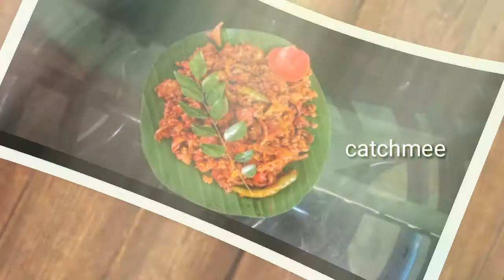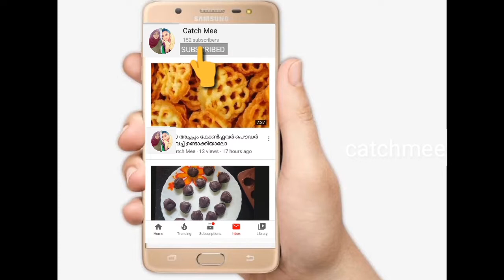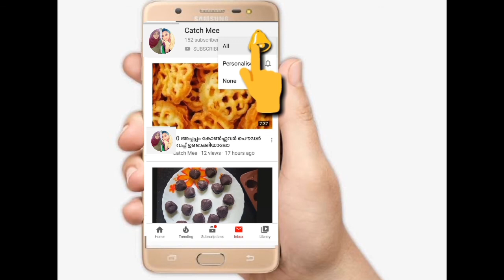സ്വാദിഷ്ടമായ ചില്ലി സോയ ചങ്ക്സ് റെസിപ്പി/Chilly Soya Chunks Recipe